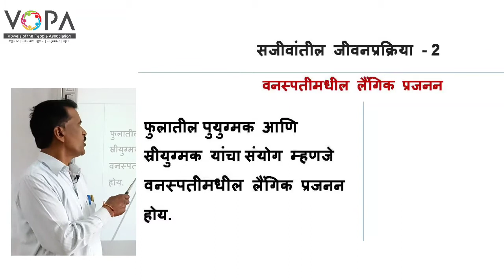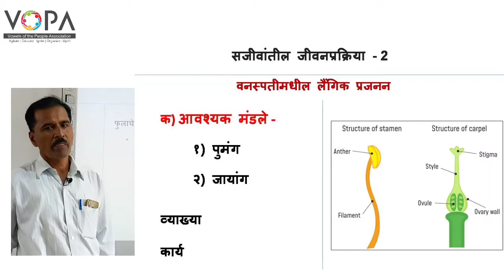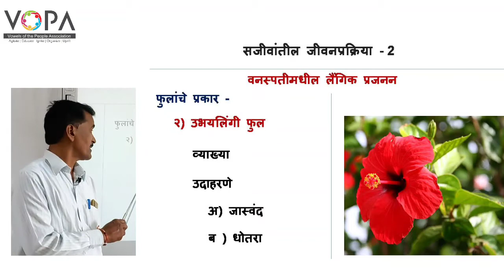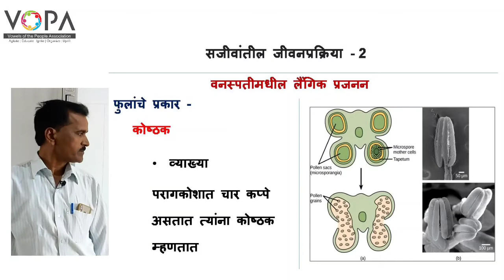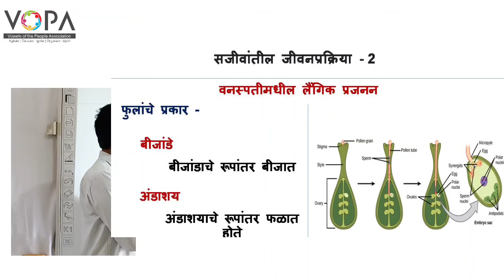१० वी | राष्ट्रीय प्रज्ञा शोध परीक्षा विज्ञान | 3.4 लैंगिक प्रजनन | V-School